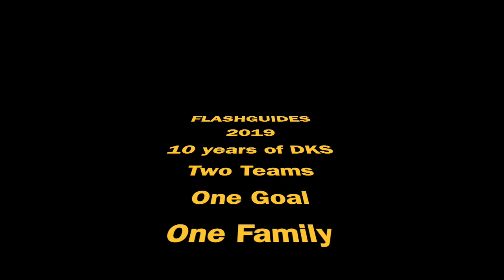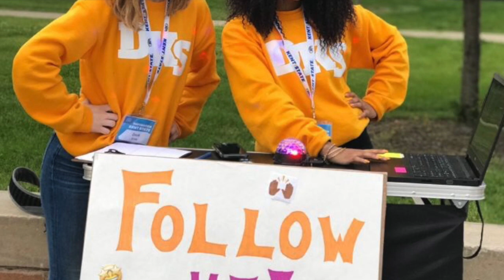Kent State Flashguides 2019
Flashguides 2019